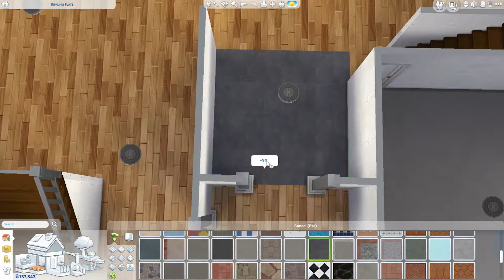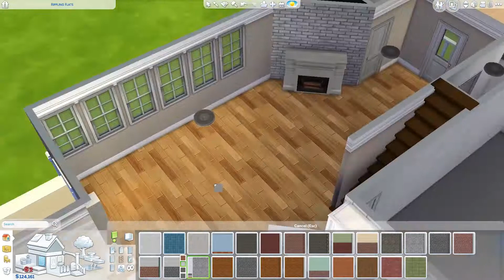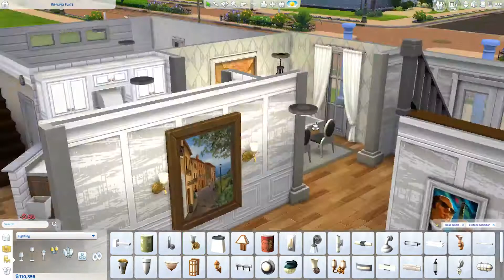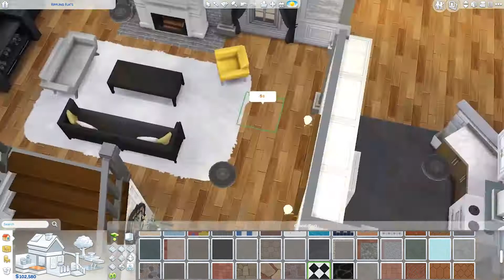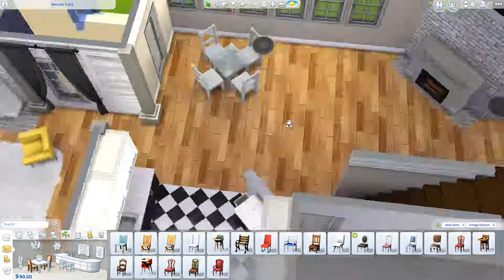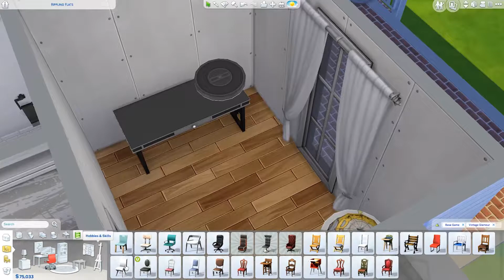The Sims 4: Base Game + Vintage Glamour Stuff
Lot Type: Residential
World: Newcrest
Lot Size: 40x30
Cost: $147,318
Levels: 2
Bedrooms: 4
Bathrooms: 5
Basement: No

All builds are available on the Gallery by searching:
User ID: simvisions

Software Information:
Recording: OBS
Editing: Adobe Premiere Pro CC 2015 & Photoshop CS6

Computer Specifications:
Processor: Intel(R) Core(TM) i3-6100 CPU @ 3.70GHz
Video Card: AMD Radeon R7 200 Series
RAM: 8.0 GB
Operating System: Microsoft Windows 10, 64-bit